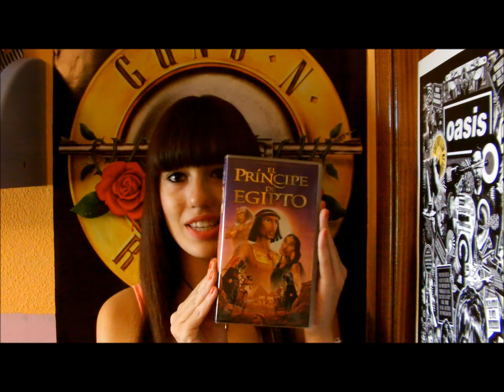Traumas Infantiles || Pelis Traumáticas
Otro de mis traumas infantiles, esta vez de pelis
Like por quien llore con la canción :D